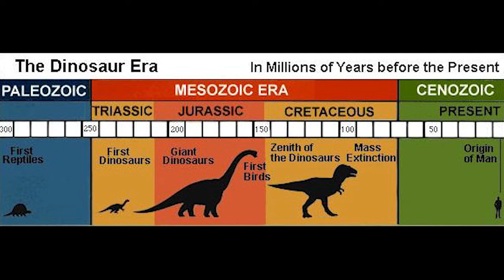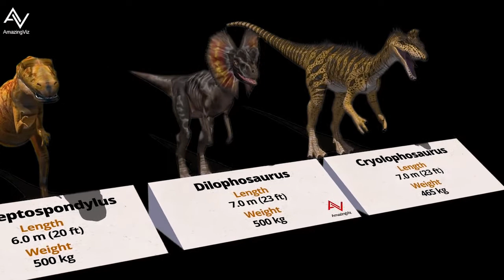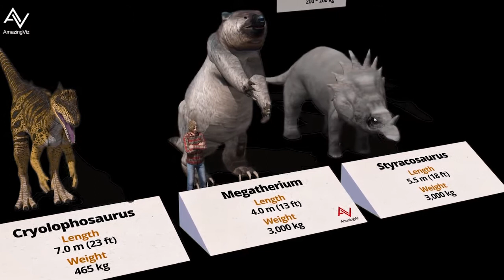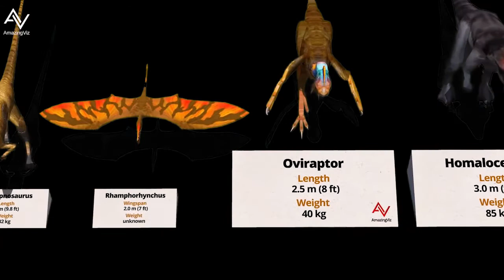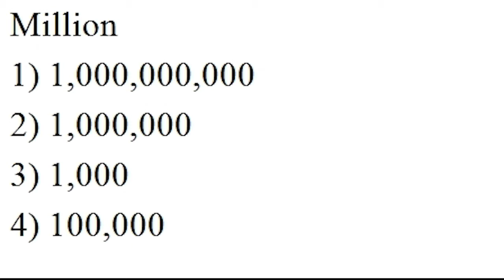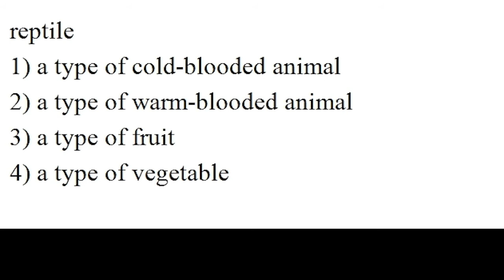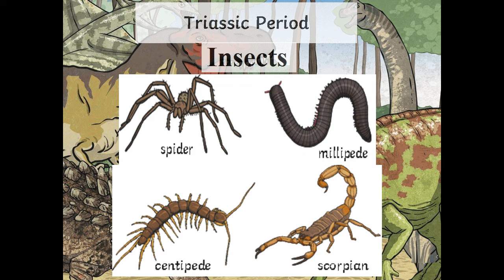Dinosaur Timeline KS2 1